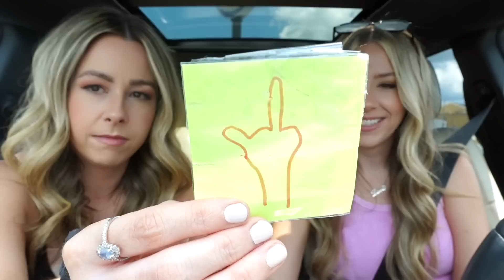Trying Burger King NEW Fiery Nuggets 🔥 Frozen Fanta Kickin'' Mango | Titanic Submersible + Matt Rife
Lip gloss
Lash serum

Our equipment:
Vlog Camera
Canon Vlog Camera
Ring Light
Umbrella Lights

eleventhgorgeous
2710 Southside Drive

It doesn't cost you anything but supports us and our channel! We hope you find the links we've provided useful and love the products we share as much as we do. Thanks!